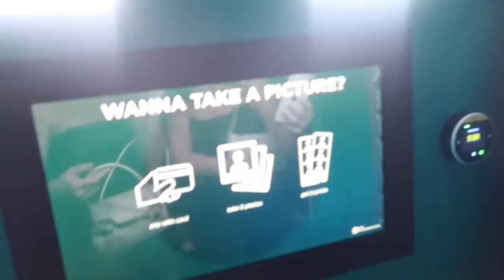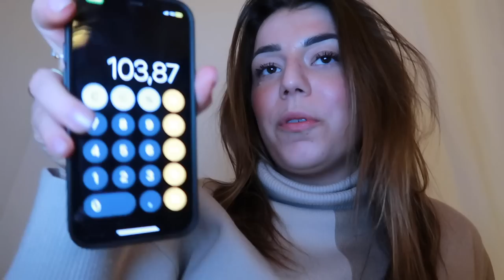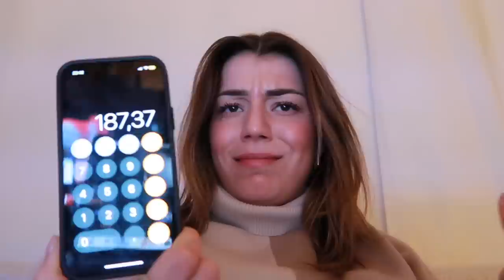HOEVEEL Geef Ik UIT In Een WEEK?😱💰 Op MEZELF WONEN In AMSTERDAM! | Sara Verwoerd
About me ッ
Naam: Sara Verwoerd
Leeftijid: 21
Camera: Canon G7X mark II
Edit: Final Cut Pro X